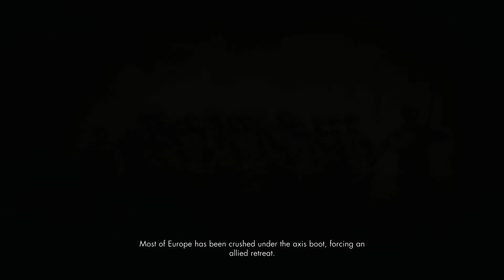COME ON BALL SHOT! (Sniper Elite 3 Ulitmate Edition Part 1)